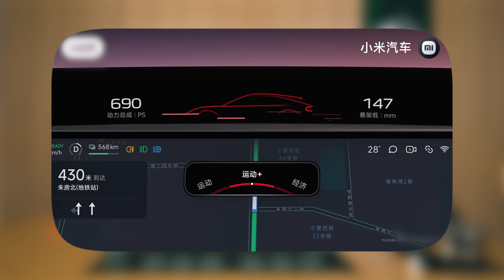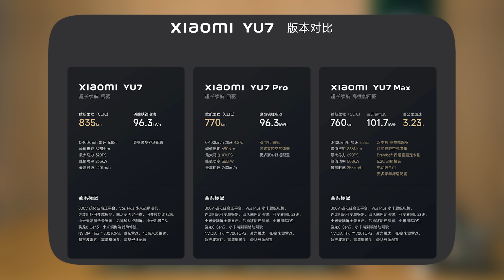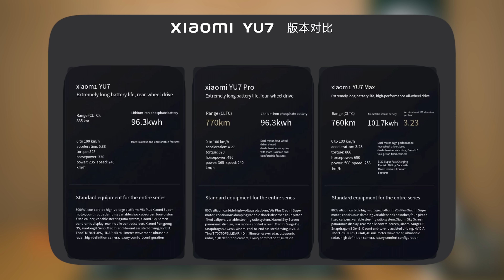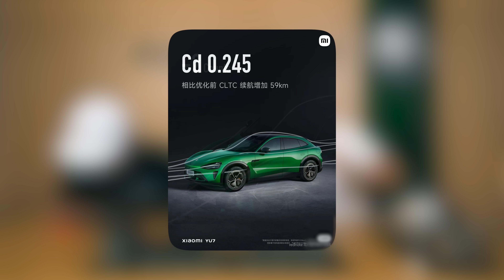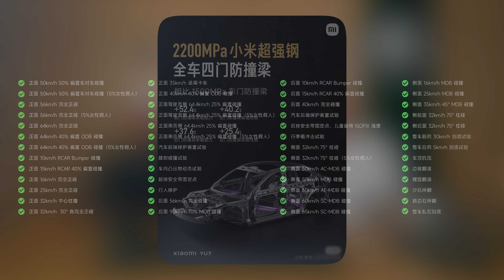Xiaomi YU7: самый необычный автомобиль 2025 года!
Вчера, 22 мая 2025 года, Xiaomi представила свой второй электромобиль — кроссовер YU7, который нацелен на конкуренцию с Tesla Model Y в Китае. Автомобиль уже доступен для предзаказа через официальное приложение Xiaomi Auto. Стоимость депозита 10 000 юаней.
⚙️ Основные характеристики Xiaomi YU7:
Три версии: Standard, Pro и Max.
Запас хода:
Standard: до 835 км (батарея 96,3 кВт·ч, LFP).
Pro: до 770 км (та же батарея, но с полным приводом).
Max: до 760 км (батарея 101,7 кВт·ч, тройная литиевая от CATL).
Разгон 0–100 км/ч:
Standard: 5,88 сек.
Pro: 4,27 сек.
Max: 3,23 сек.
Максимальная скорость: до 253 км/ч.
Быстрая зарядка: до 620 км пробега за 15 минут благодаря 800-вольтовой архитектуре.

🧠 Технологии и интерьер:
Автопилот Xiaomi HAD: на базе чипа Nvidia Drive AGX Thor с производительностью 700 TOPS.
Интерьер: панорамный дисплей HyperVision на 1,1 м, Nappa-кожа, массажные сиденья и задний сенсорный экран для пассажиров.
Подвеска: активная, с возможностью регулировки (в версиях Pro и Max — пневматическая).

📅 Дата запуска и цена:
Старт продаж: июль 2025 года.
Цена: пока не объявлена, но ожидается на 60–70 тыс. юаней выше базовой Tesla Model Y (которая стоит от 263 500 юаней).

По вопросам покупки любых автомобилей из Китая вы можете обратиться к нам по номеру -
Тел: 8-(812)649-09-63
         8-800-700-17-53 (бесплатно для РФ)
Поставляем товары из Китая с 2016 года.
Офисы: Китай - Шэньчжэнь, Россия - Санкт-Петербург